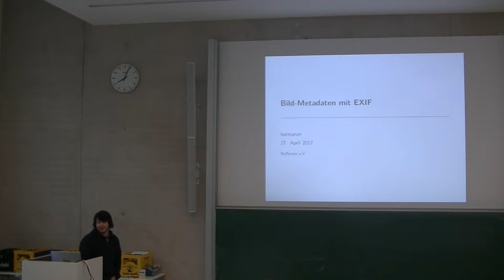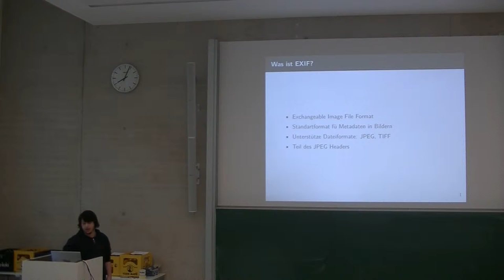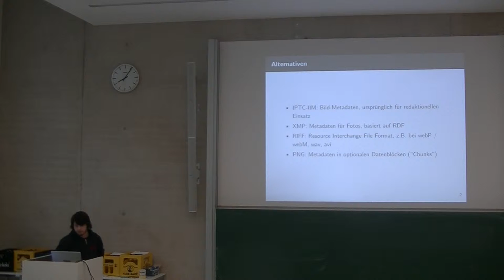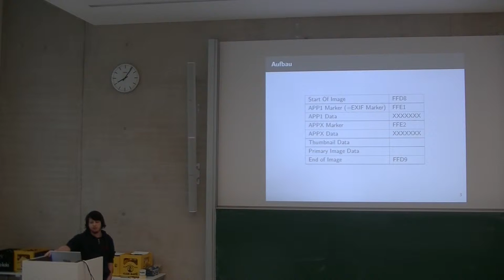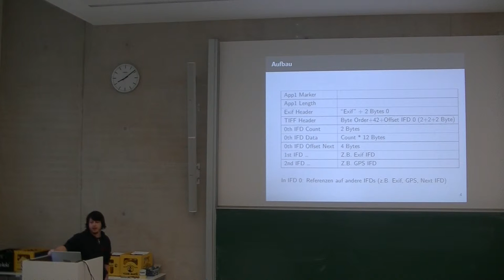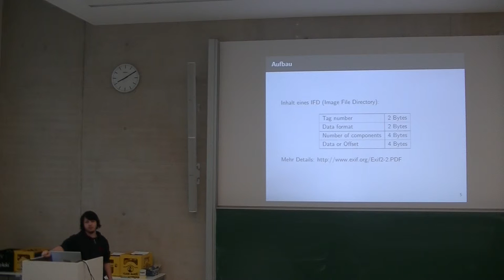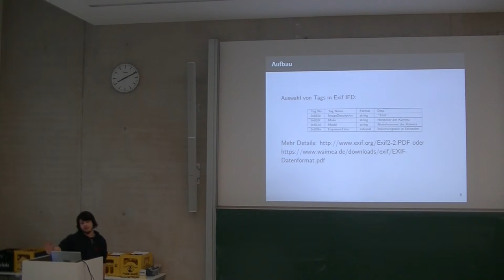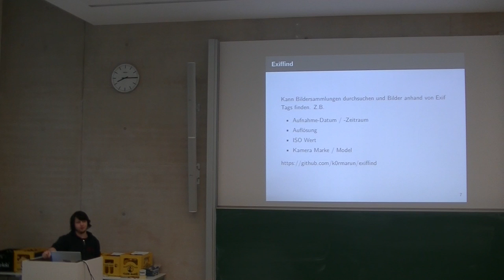[c¼h] Exif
Wie funktionieren Metadaten für Bilder.